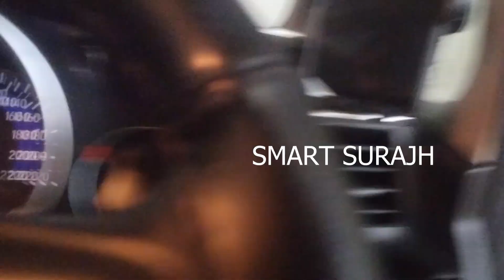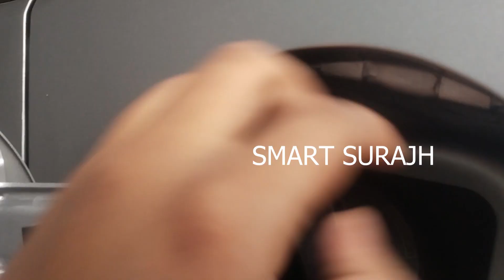goa episode 1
SO WE HAVE STARTED OUR CAR GTRIP TO GOA SO COME LRTS GO SEE AND ENJOY THIS VIDEO AND LIKE THANKS